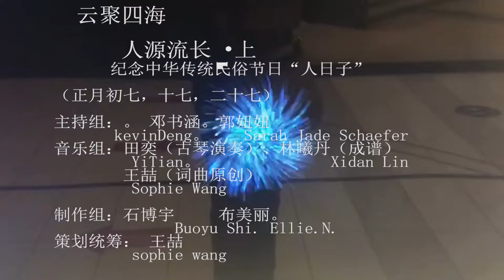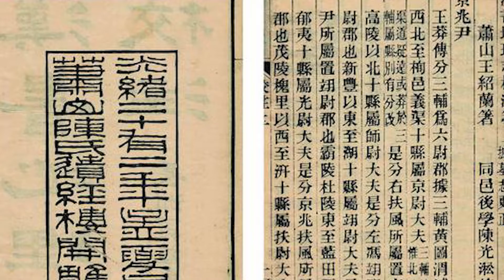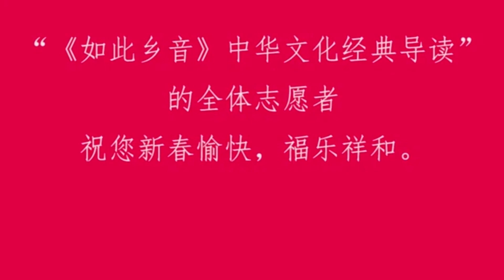云聚四海《人源流长*上》CVAC